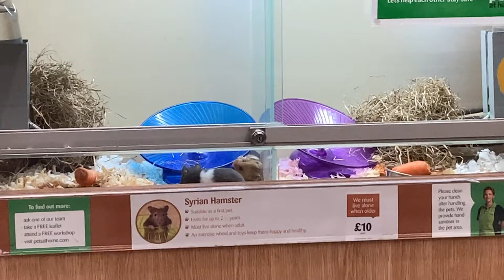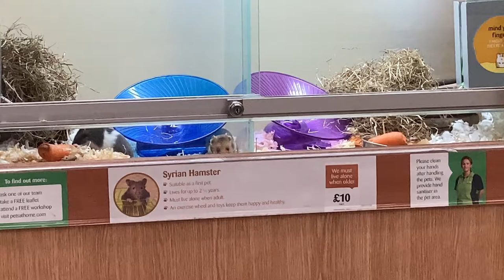HE SURPRISED ME!!